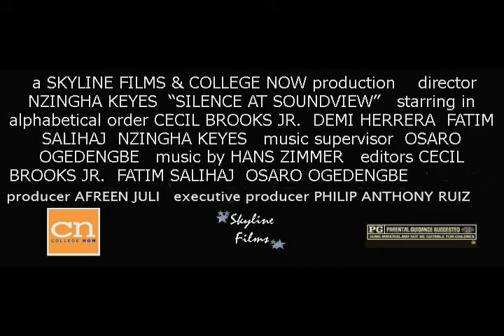Silence At Soundview: Official Trailer (2011)